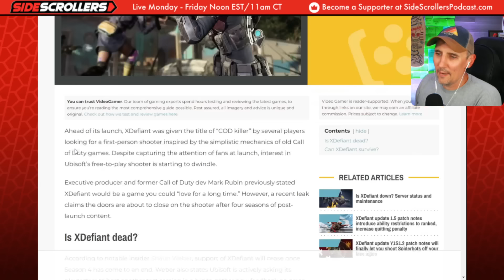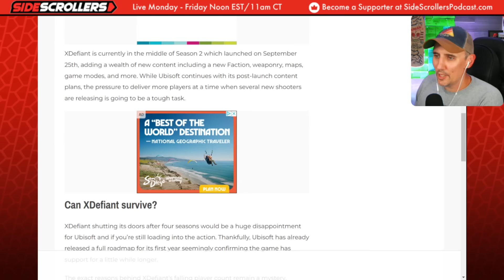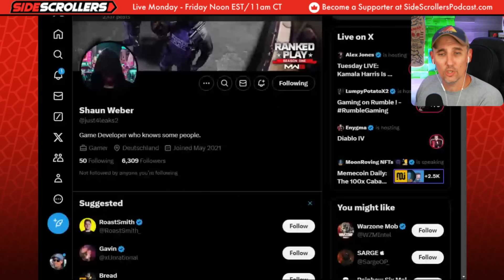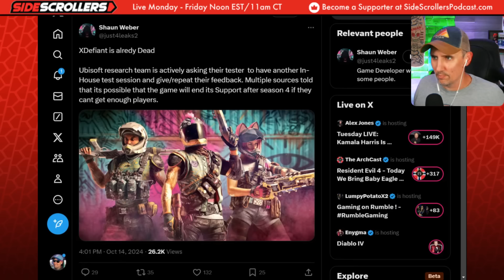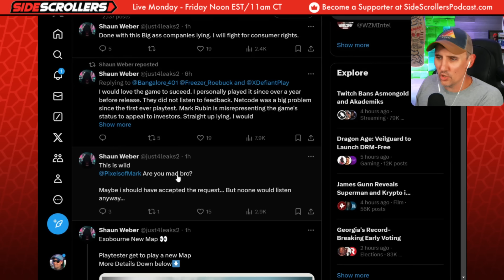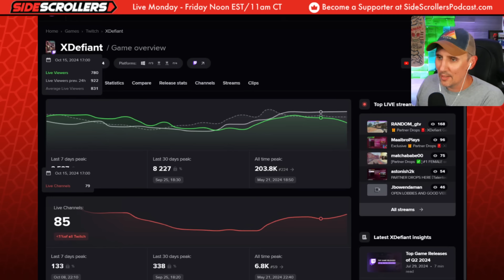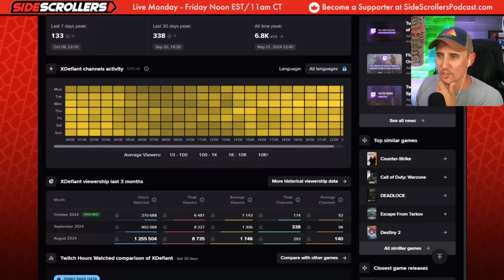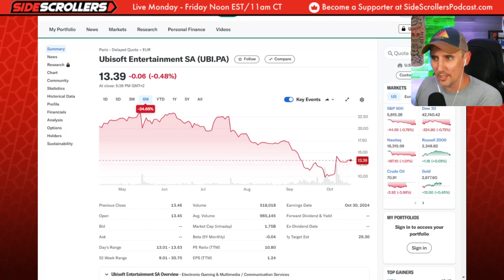Ubisoft: It Might Have Just Got Much, MUCH WORSE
We created an award show for gamers by gamers.

Want to send us stuff:
Side Scrollers
6050 Long Prairie Rd Suite 100

Live Monday through Friday at 11am CT. Side Scrollers is built for the Normal Man. Hosted by Stuttering Craig, Blabs and their friends from around the internet, Side Scrollers is a podcast for people who like to hang out, laugh, talk games and most importantly have common sense. If you're a normal man who likes these things, you found your show.